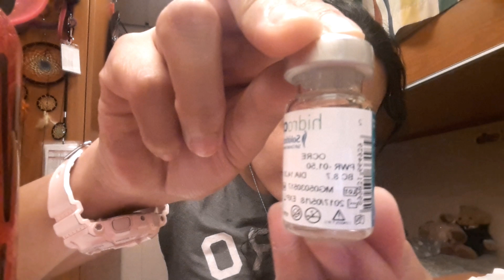Sotolica Hidrocor Ocre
Hola gente, aqui mi revisión de los lentes de contacto de Sotólica.
Compartan sus comentarios :)

Los enviaron desde Brasil hasta Lima, Perú (demoró aprox 3 meses)